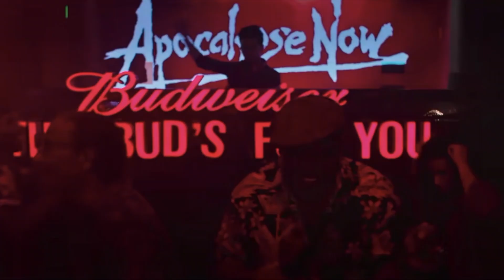2020, a year in film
2020 movies edit

soul (tina fey, jamie foxx), kajillionaire dir’ miranda july (rachel evan wood, gina rodriguez) , happiest season dir. clea duvall (kristen stewart, dan levy, aubrey plaza, alison brie, mackenzie davis), palm springs (andy samberg), misbehaviour (kiera knightly, jessie buckley), on the rocks dir. sofia coppola (rashida jones, bill murray), love wedding repeat (aisling bea, sam clafflin, eleanor tomlin), trolls world tour (anna kendrick, justin timberlake, james corden), onward (tom holland, chris pratt), ammonite (saoirse ronan, kate winslet), the father (olivia colman, anthony hopkins), wonder woman 1984 (gal gadot, kristen wiig, chris pine), the prom (meryl streep, nicole kidman) birds of prey (margot robbie), im thinking of ending things dir. charlie kaufman, tenet dir. christopher nolan (john david washington, robert pattinson, elizabeth debicki), da 5 bloods dir. spike lee (chadwick boseman), mangrove (letitia wright), enola holmes (millie bobby brown, helena bonham carter, henry cavill), black bear, hillbilly elegy (amy adams, glenn close) mank dir. david fincher, the devil all the time (tom holland, robert pattinson), the new mutants (anya taylor joy), the old guard (charlize theron), sylvies love (tessa thompson), mogul mowgli, clemency, nomadland dir. chloe zhao (frances mcdormand), the half of it, emma dir. autumn de wilde, promising young woman (carey mulligan), host, rebecca (lily james), the king of staten island, trial of the chicago 7, shirley (elisabeth moss), and then we danced, ma rainey’s black bottom (viola davis), saint maud behind the scenes bloopers gag reel bts on set movie film cinematography